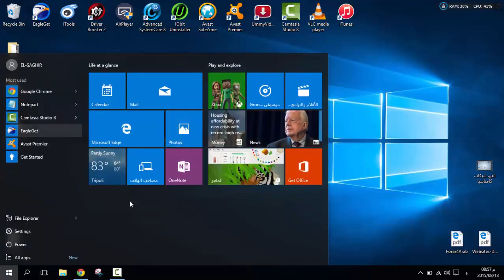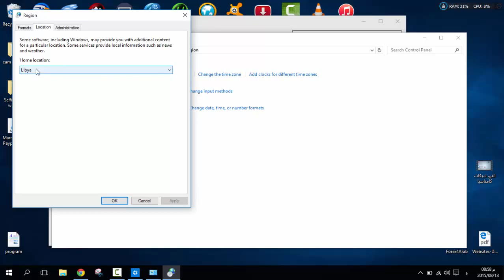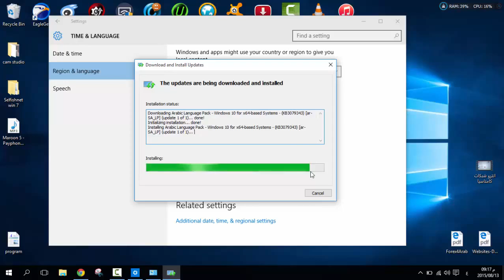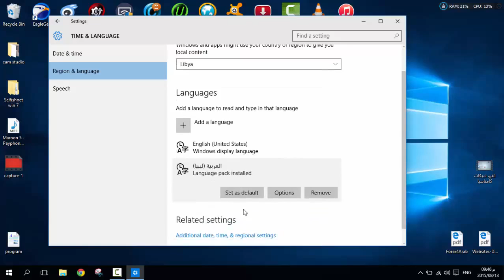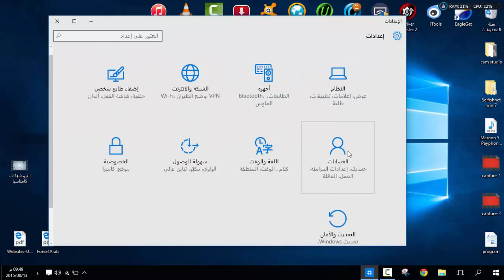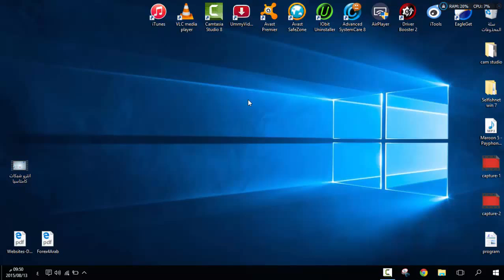تغيير لغة ويندوز 10 إلى اللغة العربية أو أي لغة تريدها بدون فورمات